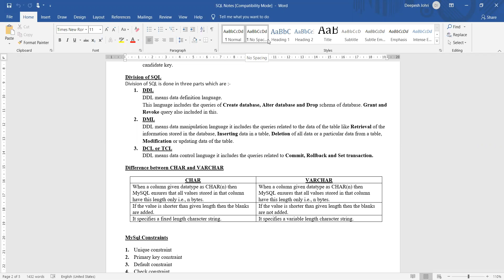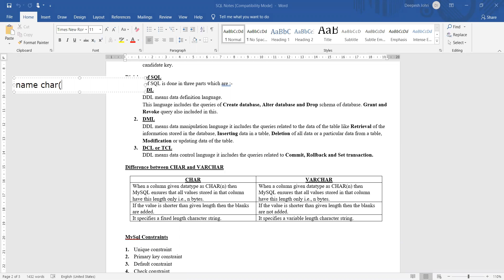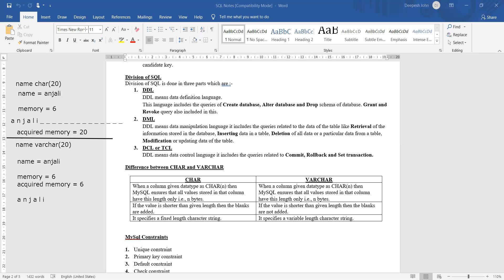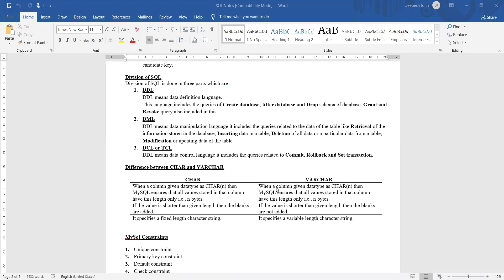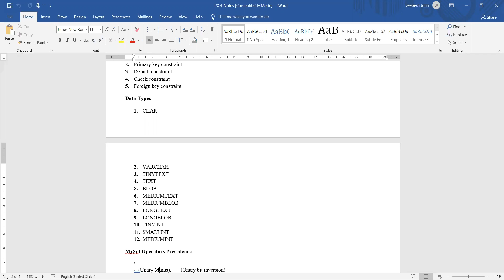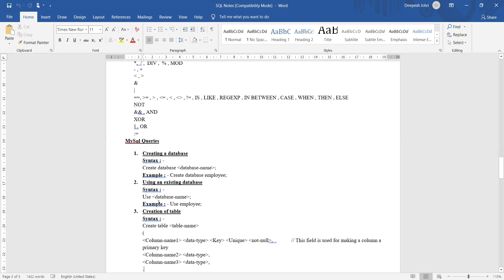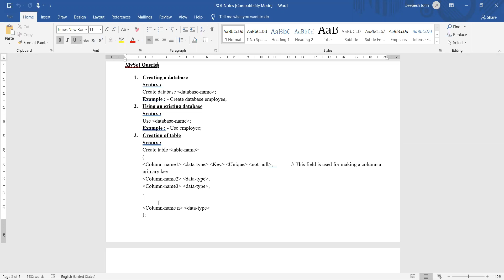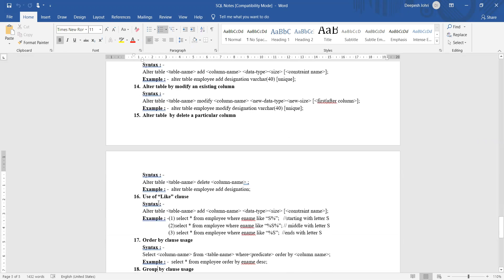Structured Query Language (Part 5) -Difference between varchar & char, Mysql constraints & Operators